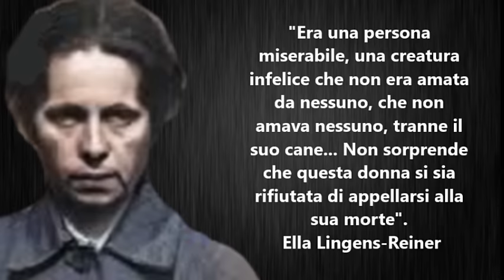JUANA BORMANN : "la donna col cane".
VIDEO CORRETTAMENTE SOTTOTITOLATO
Johanna Bormann, più conosciuta col nome di Juana, era una spietata guardia dei campi di concentramento nazisti. Era definita "la donna col cane", dal momento che girava sempre accompagnata da un ferocissimo animale, che a un solo cenno della padrona, aggrediva mortalmente chiunque gli si parasse davanti. Juana Bormann si unisce all'elenco delle guardie  femminili dei lager. A fine video trovate la playlist dedicata a queste iene!  Buona visione

Le scene varie sono estratte  dai film : Band of brothers, L'aritmetica del diavolo, documentario su Ravensbruck, il servo ungherese...